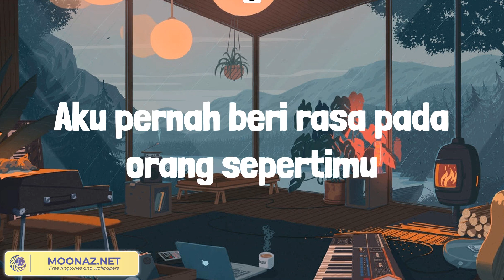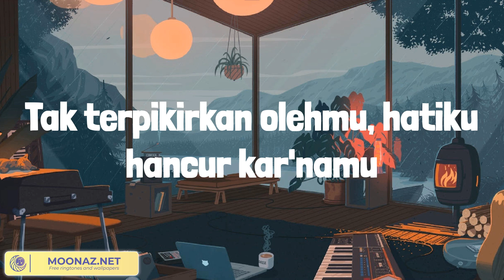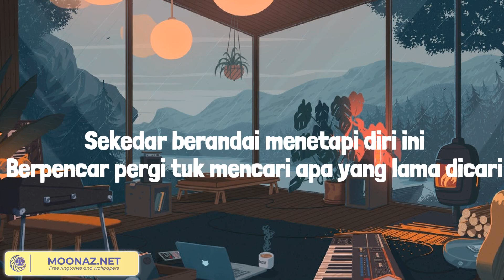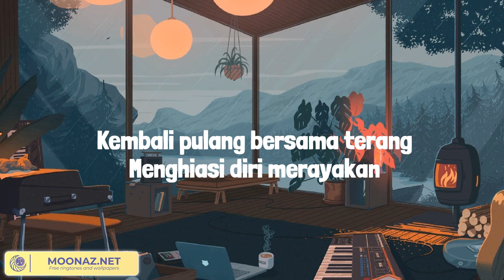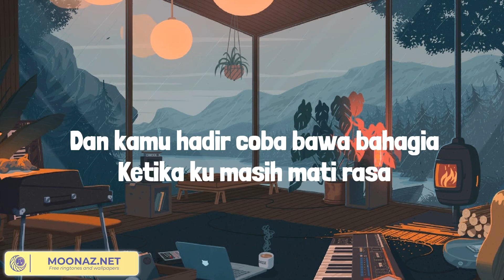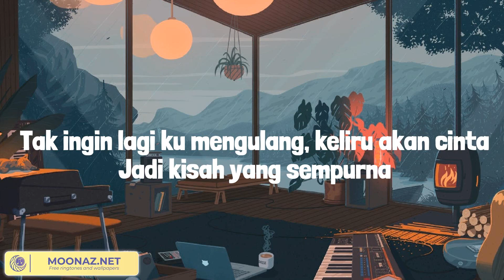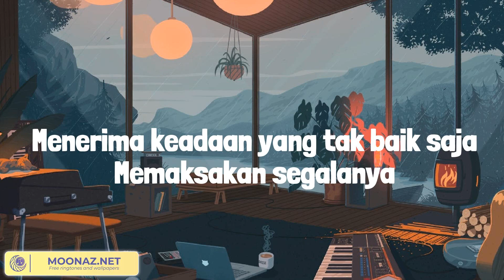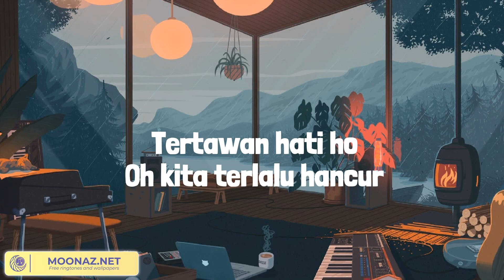Sial - Mahalini (Lirik Mix) Kembali Pulang, KISAH SEMPURNA, Tertawan Hati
Lirik:
Tak akan kut'rima cinta sesaatmu
Sia-sianya ku bertemu dengan cinta semu
Tertipu tutur dan caramu
Seolah cintaiku (cintaiku)
Puas kaucurangi aku?
Bagaimana dengan aku terlanjur mencintaimu? (Cintaimu)